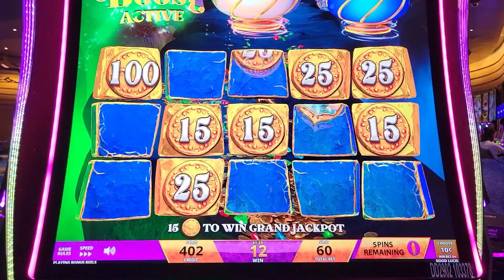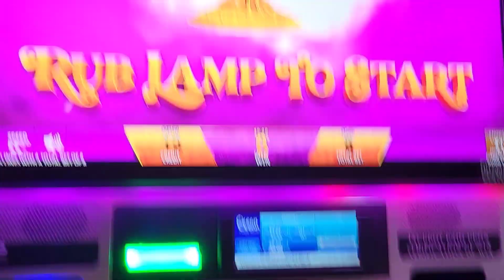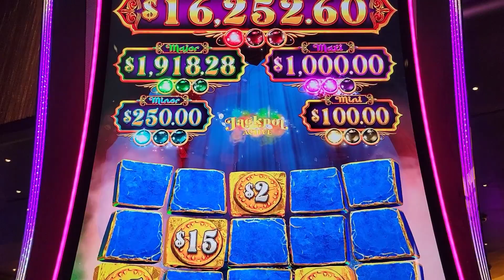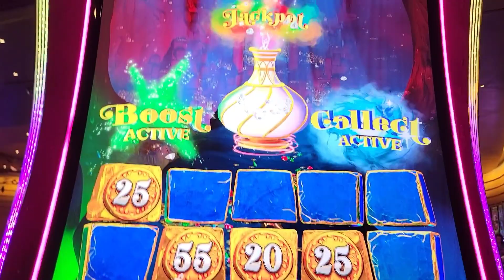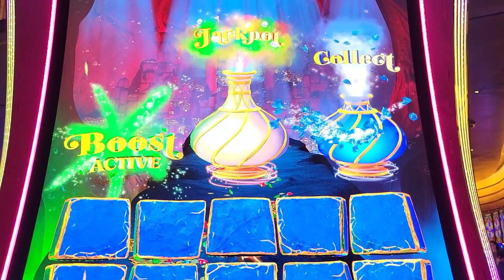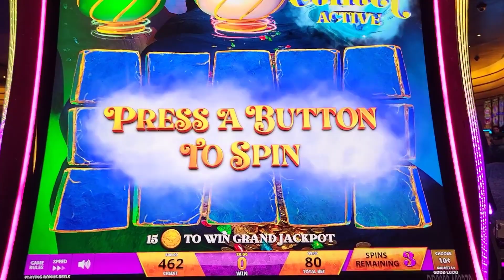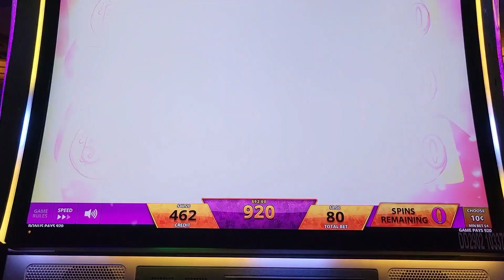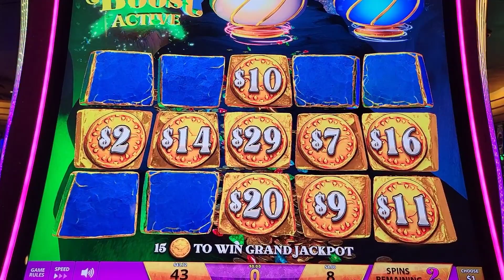Mystery Of The Lamp - Bonuses 🧞‍♂️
The Lamp actually kicked my butt really bad during this session at Ocean Casino in AC, these were just a few of the bonuses I got. luckily I had a few nice hands on $1 progressive Video Poker before I left and went to Resorts AC where I made a little money on Video Poker!